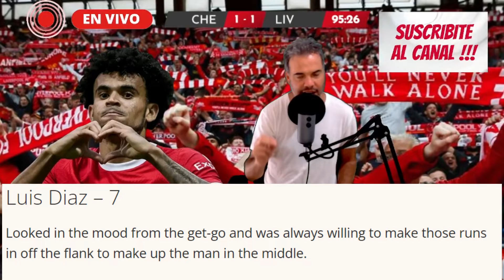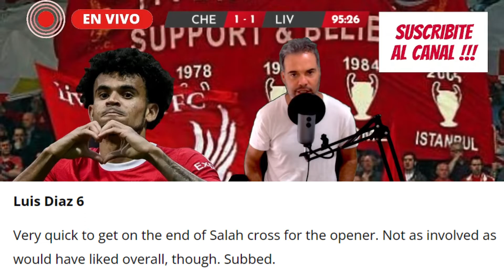PRENSA INLGESA| GOL LUIS DIAZ| LIVERPOOL VS CHELSEA HOY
La prensa de inglaterra opina y da puntaje al partido de LUIS DIAZ con el Liverpool en premier league